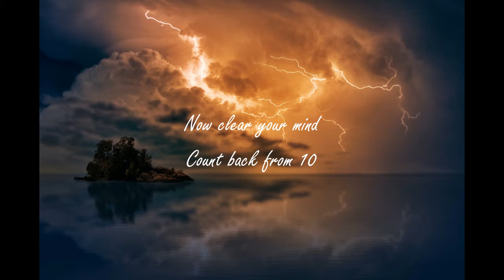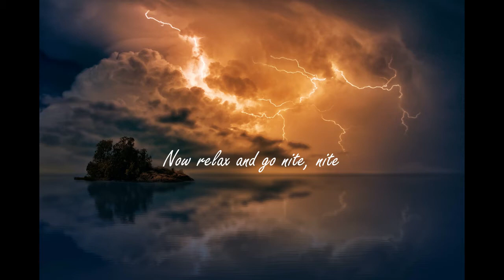DEEP SLEEP SOUNDS OF GENTLE RAIN & THUNDER - STRESS RELIEF MEDITATION YOGA HEALING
DEEP SLEEP SOUNDS OF CALM GENTLE RAIN & THUNDER , STRESS RELIEF, MEDITATION, YOGA, HEALING, PRAYER.
Lower heart rate and blood pressure, reduce stress, start healing immediately and fall asleep in minutes! Enjoy the calming effect of nature with gentle RAIN and thunder. Ideal for relaxation, sleeping, meditation, and yoga, this soothing soundtrack is the perfect companion for your mindfulness practices. Drift off to sleep, lulled by the gentle melody of raindrops cascading onto a picturesque background. As the tranquil sound washes over you, worries and tension dissipate, replaced by a sense of calm. This natural white noise provides a soothing environment, perfect for combating insomnia and promoting restful sleep accompanied by a mesmerizing nature background to further enhance your restful experience.If you find this video helpful or entertaining, please, subscribe, like and share it with your family and friends!